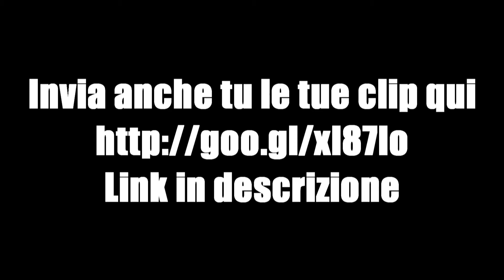TOP 5 ITA Battlefield 4 : Episodio 1